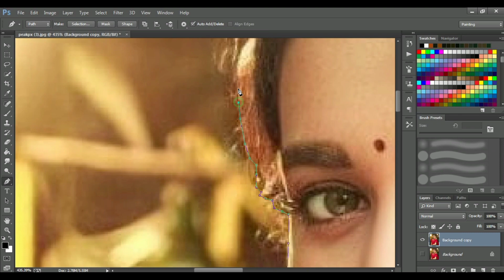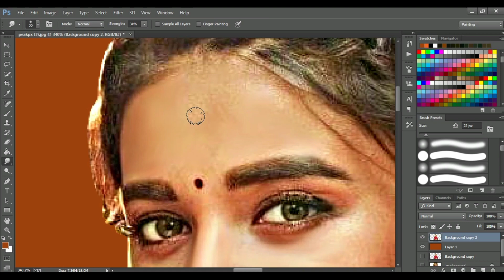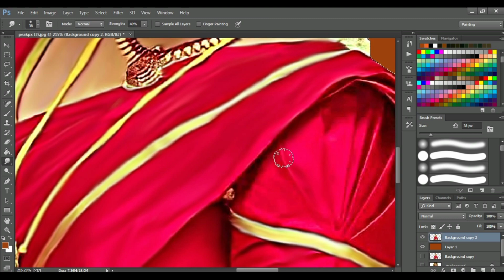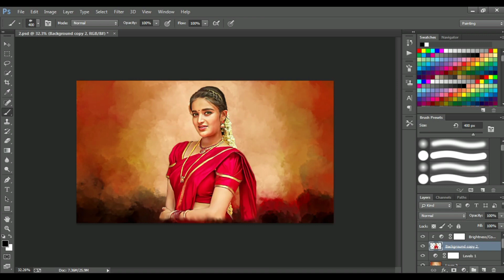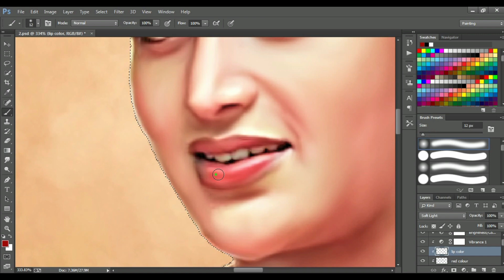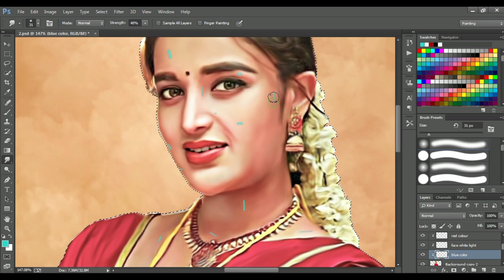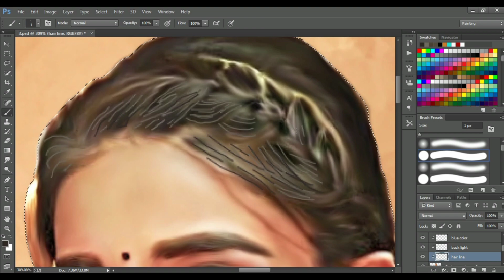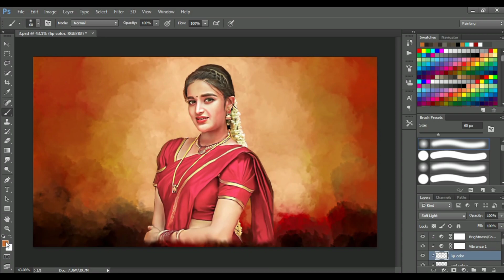Painting In Photoshop Only For Beginners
Hello Frn.
My name is Aakash this is my new channal in YouTube About Photoshop tutorial i hope so you like and support my channal.
About This Video:
Ye video digital painting ke upar banaya gaya hai jo aasani se banaya ja sakta hai.video me jo step aap ko bataya hai unhe aap use karke yek achchha digital painting Photoshop me bana sakte hai.
Upcoming Topic:
agar aap sab logo ka pyaar mujhe milta hai to main jald hi Photoshop ke upar yek achchha topic ke sath video le kar aunga.
Agar aap bhi digital oil painting banwana chahate hai to mujhe whats app kare 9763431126 par

Queries solved :
1.Digital Oil Painting in Photo.
2.Convart photo to oil painting in Photoshop.
3.How to make digital oil painting.
4.Digital oil painting portrait.
5.How to make digital oil painting in Photoshop
6.Painting In Photoshop Only For Beginners